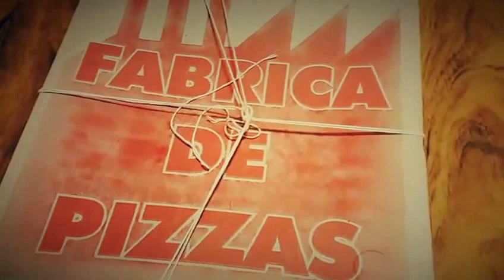Pizza, alegría y buscar ser felices!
En este vídeo amigasos les adelanto algo de lo nuevo que se viene y como entre todos podemos hacer que nos sintamos mejores y vivir más tranquilos disfrutando de las cosas simples de cada día!

Aditado con Viva Video.